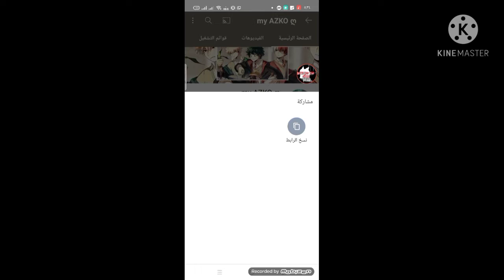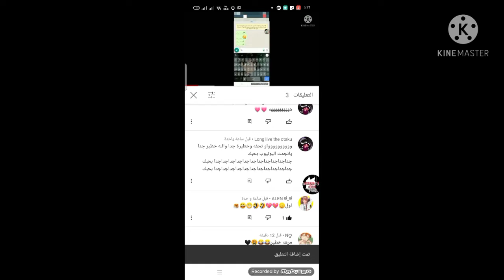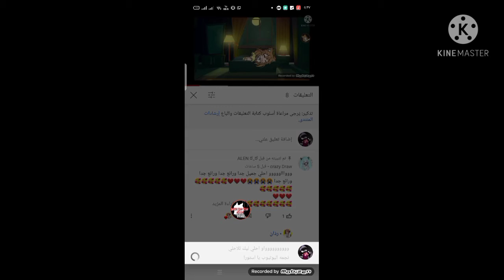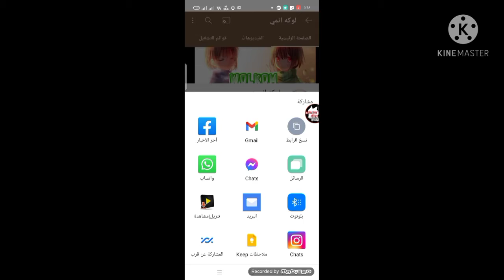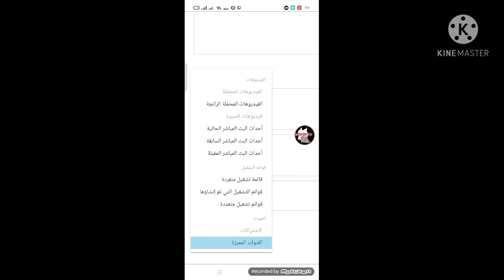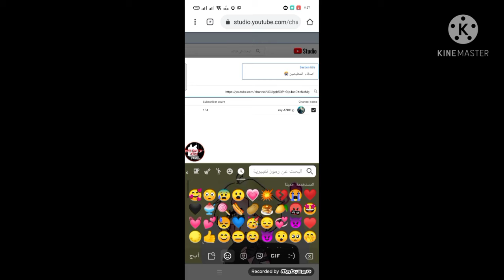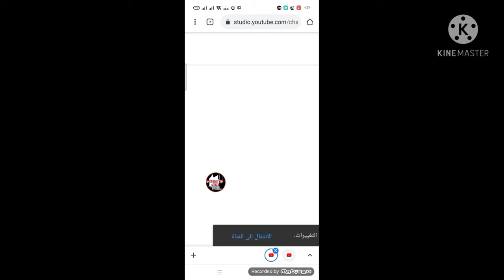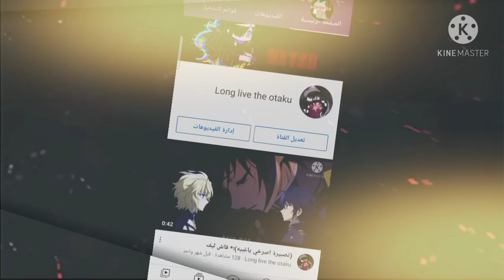كيف تخلي قامت اصديقاء في قنأمت المشتركين ❤️